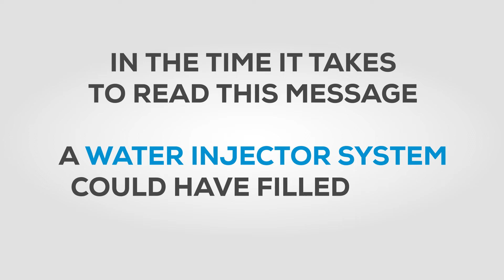How fast does the Water Injector Fill a battery?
Spoiler: In less than 15 seconds!

The Water Injector System comes in two different styles and provides the fastest and most reliable way to fill lead-acid batteries in the industry. To find out more please visit: